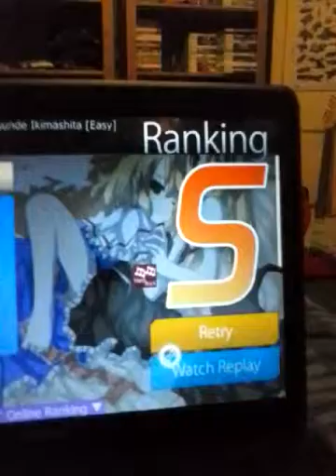S ranks s1 ep 9